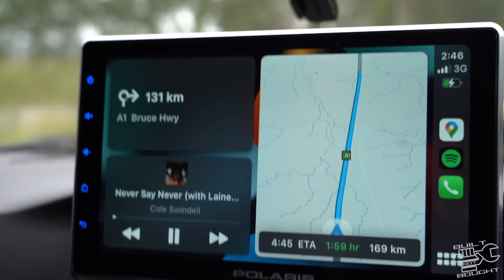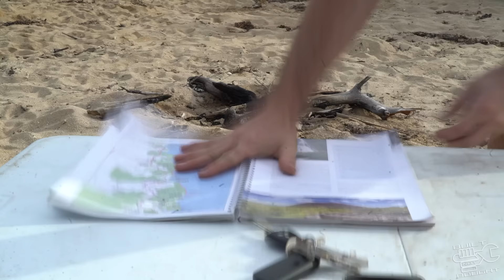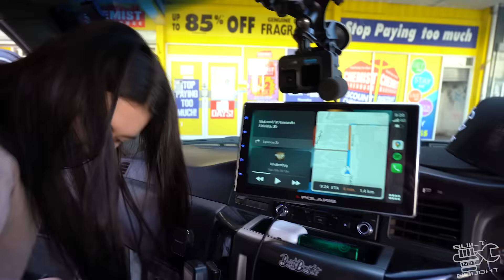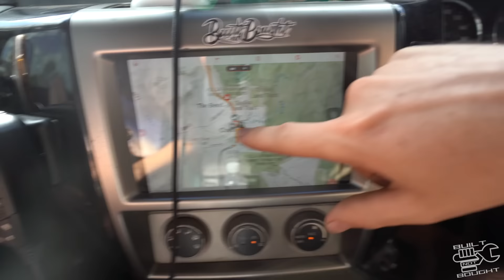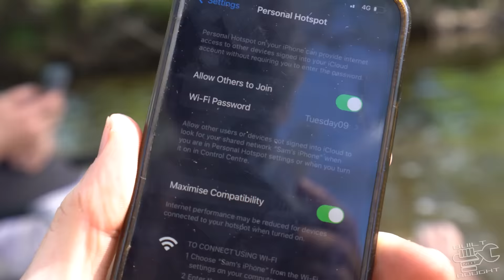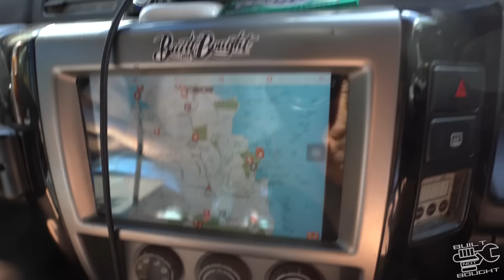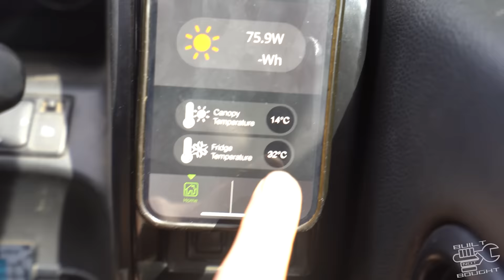COPS IN CAPE YORK…???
Sydney 4wd Show!

Its been a couple of years but Chasin' Lines IS BACK by popular demaind!!
Sit back and enjoy the next few episodes where we head back up to the Cape in the Duramax Patrol to hit the Tele track with a few mates.

Our Mission!

We live by the term “EDU-TAINMENT” a cross between education and entertainment. A one-stop-shop for all DIYers to learn, engage and be inspired by our brand."NB Merchandise